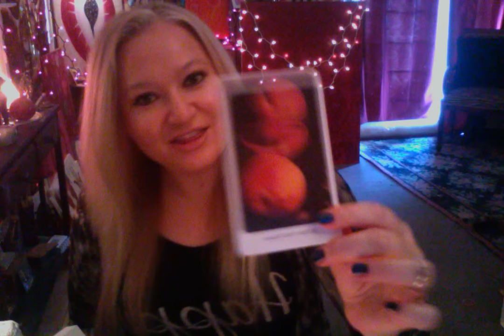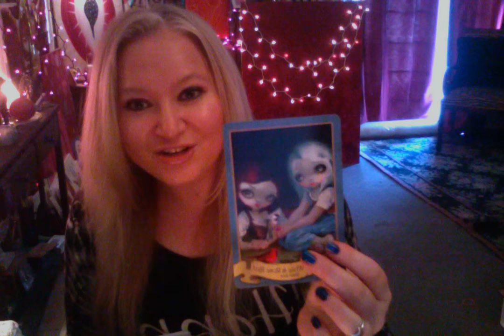Horoscope November 12 2016 Mercury in Sagittarius Moon into Taurus